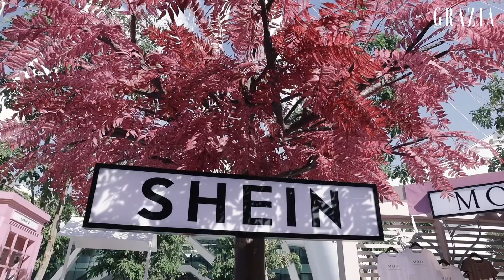Come Shop With Us: Grazia goes to SheIn’s YOUTOPIA pop-up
Take a look inside the online retailer's first ever activation in the heart of Dubai, where our editor and stylist enjoy a day of pampering and fun at SheIn's perfect-pink pop-up, located at The Plaza, Bluewaters near Ain Dubai.